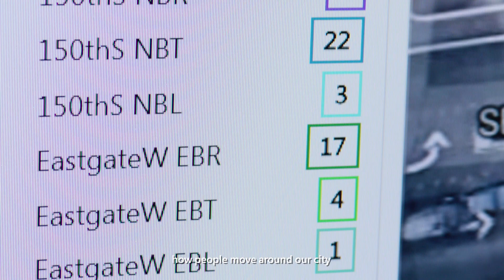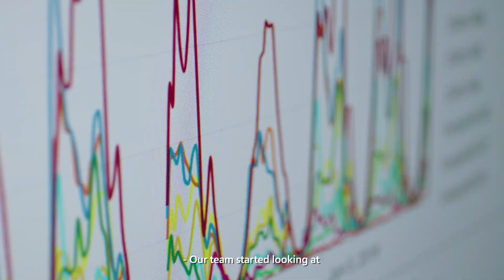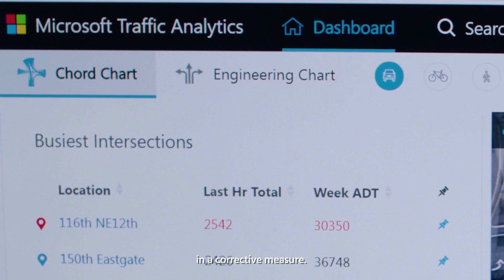Video Analytics for Smart Cities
Microsoft Research has an on-going pilot in Bellevue, Washington for active traffic monitoring of traffic intersections live 24X7.

This project is focused on is video streams from cameras at traffic intersections. Traffic-related accidents are among the top 10 reasons for fatalities worldwide. This project partners with jurisdictions to identify traffic details—vehicles, pedestrians, bikes—that impact traffic planning and safety.